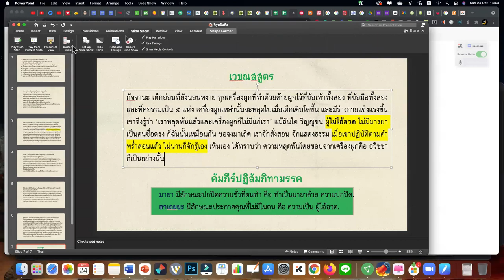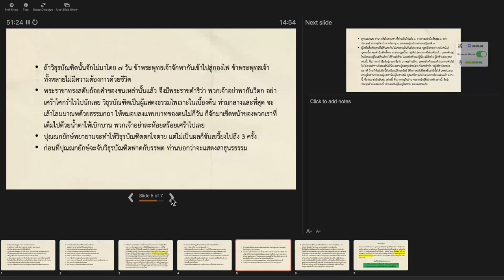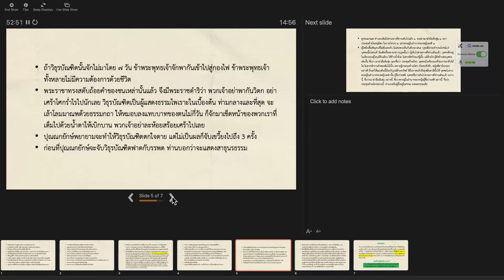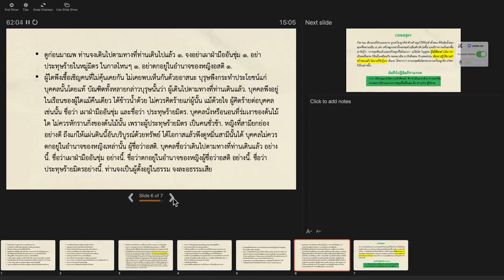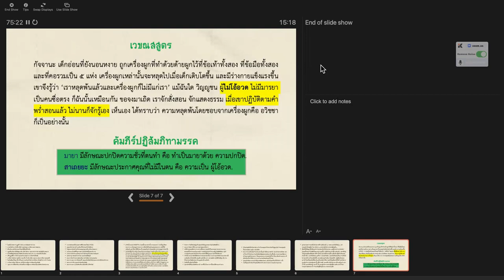25641024 ครั้งที่ 7 SB 405 ชาดก วิถีนักสร้างบารมี "วิทูรชาดก" โดย พระมหาอนุสรณ์ สรณงฺกโร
SB 405 ชาดก วิถีนักสร้างบารมี
วิทูรชาดก + วิเคราะห์ชาดกฯลฯ

บรรยายโดย พระมหาอนุสรณ์  สรณงฺกโร